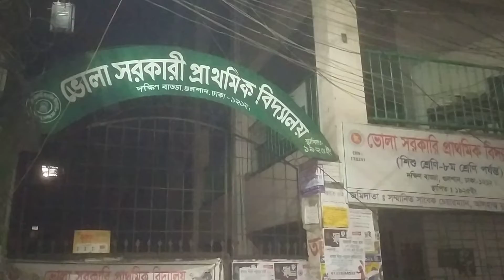ভোলা সরকারি প্রাথমিক বিদ্যালয় ঢাকা মধ্য বাড্ডা।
💠রোগীর সমস্যাঃ  kidney (এখন ই জরুরী রক্তের পয়োজন )
💠রক্তের গ্রুপঃ AB+
💠রক্তের পরিমাণঃ 2 bags
💠 রক্তদানের তারিখঃ 08/03/22
💠রক্তদানের সময়ঃ এখন ই জরুরী রক্তের প্রয়োজন যত দ্রুত সম্ভব।  .
💠রক্তদানের স্থানঃ suhrawardy medical, Dhaka
Please Friends do something for us right now.

💠রক্তের গ্রুপঃ AB+
💠 রক্তদানের তারিখঃ 08/03/22
HI
this is JDAz Channel. I've one security/Other channel. In this Channel. I'm share my videos, travel vlogs,
lifestyle, Other, Varieties, Gaming, Technology, FUN, Kids all videos and everything about me etc.,

ইঞ্জিনিয়ার মোঃ আবদুর রহমান রুবেল

How much price Apple Mac Mini, Pro if anybody need call me apple mac #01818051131 What's Up

If there is any copy right issue in my video, please email or call me before taking any action.
 If there is any such issue I will remove that issue from my video.

 JDAz Technology & Security Information

Guangzhou LED TV Base:
Professional production and export:
15-100 inch LED TV,
Touch intelligent all-in-one machine,
Advertising machine,
Outdoor display
Export customization: OEM, SKD,
Production of high imitation brand LED TV:
LG's, Samsung's.
Long-term supply:
LED TV panel,
LED TV motherboard,
LED TV accessories
Welcome to Guangzhou to discuss cooperation.

Any models of CPU are available for desktop and server pc. Just tell me your requirements CPU models, I'll

 give you the best prices
New arrival smart watch. Pm me for more details. Thanks CT7 Plus
দূরে ক্ষমা পাবো আসা ছাড়িনি!!!🌹🌷🌽🍓🌿💮🍲🥜🥕🥂🥂🍂🌿🌽🌽🥜🥐🥕🍅🌿💮🥐🥐🍲🌷🌹🌹🌹🌷🍈🍊🍞🥥🍭🥧🥩🍹🏵️🍀🍷🥐🥕🌰🍝🥖🌿🌶️🌺🌺🌼🌷🌹🌹🌷🌷🌹🌷